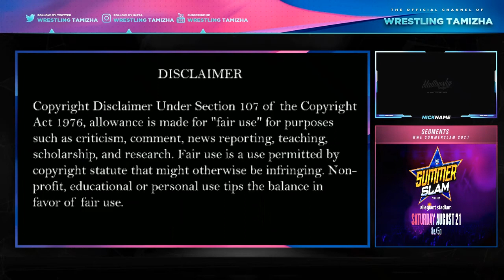WWE SummerSlam | 21 August 2021 | Highlights & Review | Tamil | தமிழ் விளக்கம்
If you would like to remove any clips i have used in this video, send a email to and your clips will be removed immediately. We have invested lot of time and effort to raise this channel. I am happy to give the revenue to you.

wwe summerslam
wwe summerslam highlights
wwe highlights
wrestling highlights
wwe summerslam tamil
wwe tamil
wwe monday night summerslam highlights tamil
wwe tamil news
wwe highlights in tamil
wwe summerslam today
wwe summerslam this week
wrestling news in tamil
wrestling highlights in tamil
wrestling tamizha
wwe summerslam highlights tamil review
wwe summerslam highlights 2021
wwe summerslam highlights 21 August 2021
wwe reviews in tamil
wwe facts tamil
wwe summerslam breakdown tamil
y2djack
trending
easter egg
world wrestling entertainment in tamil
tamil wrestling
தமிழ்
goldberg
wwe summerslam highlights bobby lashley today
wwe summerslam highlights
wwe summerslam breakdown
wwe summerslam 2021 highlightss
wwe summerslam 2021 highlightss and winners
wwe summerslam 2021 highlightss results
wwe summerslam 2021 highlightss smarkoutmoment
wwe summerslam 2021 highlightss iwnerd
wwe summerslam 2021 match card highlightss
wwe summerslam 2021 match card highlightss winner
wwe 2k20 summerslam 2021 highlightss
wwe summerslam 2021 highlightss matches
wwe summerslam 2021 match card highlights
wwe summerslam 2021 highlightss winner